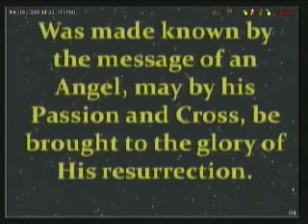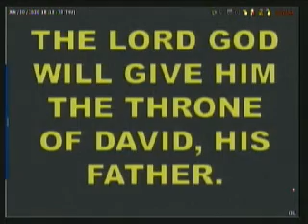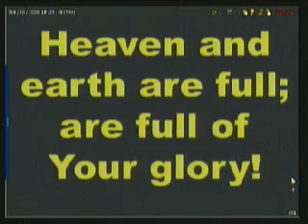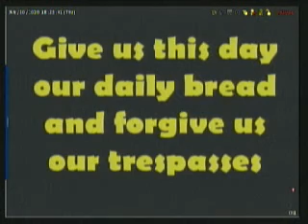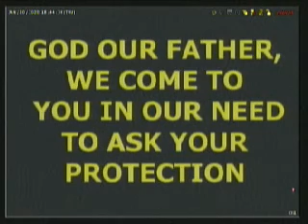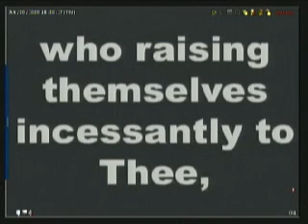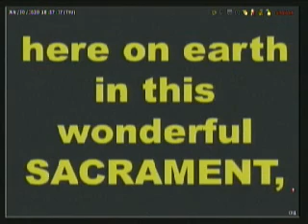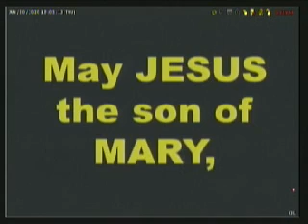January 30, 2020 Thursday of the 3rd week in Ordinary Time Mass/Novena verse 3...